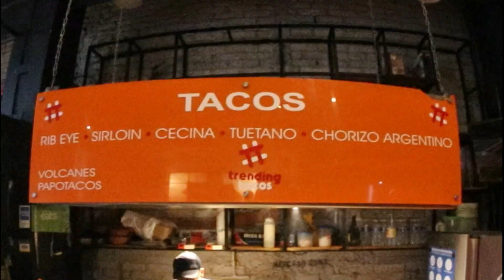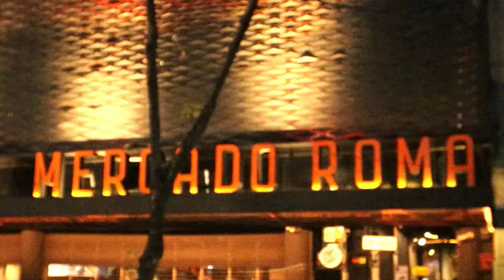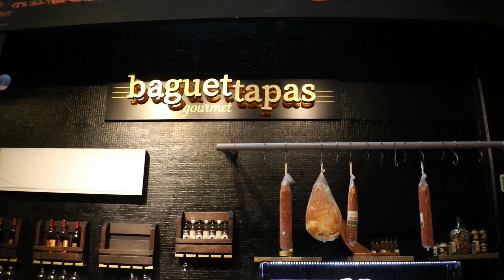MERCADO ROMA !!!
"AIRBUS a320 COCKPIT SIMULATOR EN EL SALVADOR !!! "
MERCADO GOURMET EN LA COLONIA ROMA DE LA CIUDAD DE MÉXICO
MERCADO SEXY Y SUPER MEGA COOL !!!
DONACIONES PARA EL CANAL
LOS QUIERO MUCHO Y VAMOS CON TODDO !!!
YEAH !
COMENTEN EL VIDEO Y REGALENME UN LIKE POR FAVOR
MUCHAS GRACIAS !!!
MIREN EL VIDEO COMPLETO YA QUE EL MENSAJE PRINCIPAL ESTA AL FINAL.. PERO EN TODO EL VIDEO HAY BUENA INFORMACION . ENJOY !!!
VEAN TODOS MIS VIDEOS AMIGOS LINKS DE MIS LISTAS DE REPRODUCCION JUSTO AQUI ABAJO. UNA VEZ MAS MUCHAS GRACIAS POR TODO EL APOYO

REGALARME UN LIKE EN EL VIDEO
COMENTARME COMO TE PARECIO EL VIDEO
Y COMPARTELO POR FAVOR
MILLONES DE GRACIAS AMIGOS !!!
SIGANME  EN :
EQUIPO:
CAMERA